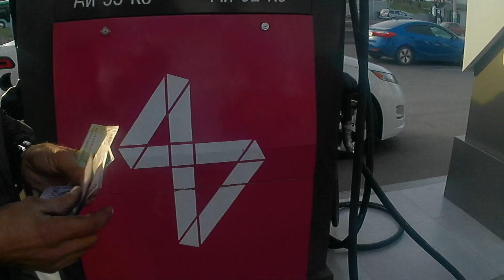почему собаки без особой причины начинают бросаться под колеса и лаять на мотоциклы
я нашёл ту единичную собаку  который плевал на мотоциклы
Когда собака лает на других собак или людей, в этот момент может действовать ряд факторов. Таким образом животное заявляет права на свою территорию, требует внимания, защищается или просто здоровается.

Лай и погоня за машиной могут имитировать естественный охотничий инстинкт собаки – охота на добычу. Сильный звук нескольких транспортных средств звучит для собак как громкое рычание, внушающее страх.

Агрессия собаки побуждает ее преследовать все, что проносится мимо высокой скорости. По мнению собаки, это убегающая добыча, которую нужно поймать. Однако, когда ваша собака гонится за машиной, она будет гнаться только к определенному месту, а затем внезапно остановится. Это происходит потому, что автомобиль или предполагаемая угроза покинули территорию собаки и она успокоилась